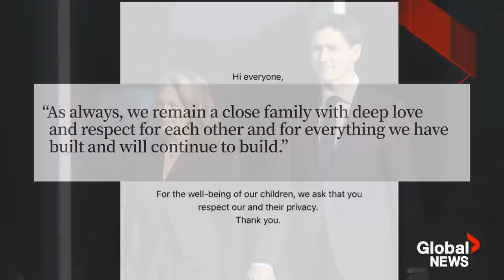Trudeau, wife Sophie Grégoire announce separation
Canadian Prime Minister Justin Trudeau and his wife are separating.

Trudeau, 51, announced Wednesday that he and Sophie Grégoire Trudeau, 48, who have been married for 18 years, have decided to split up. Grégoire Trudeau released a similarly worded statement on her Instagram account.

“Sophie and I would like to share that after many meaningful and difficult conversations, we have made the decision to separate,” Trudeau wrote in a short statement.

Mackenzie Gray reports.